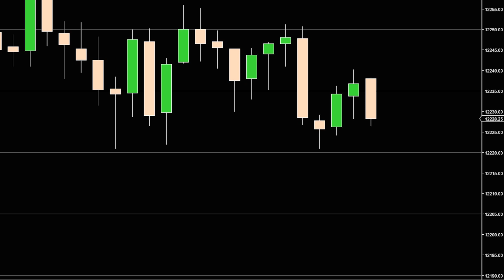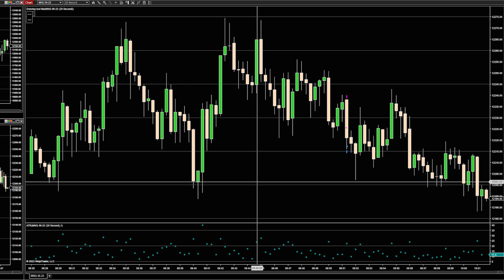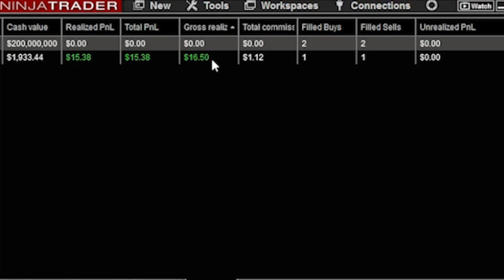(E100) Live Trading: I'm back and ready to start fresh!